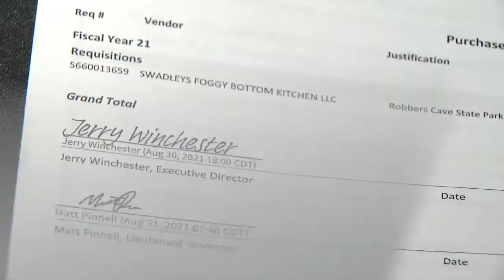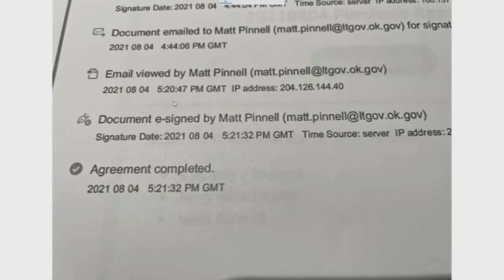Millions moved in minutes: Docs show Lt. Gov. signed off on millions in Swadley's payments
According to documents obtained by FOX 25 through an open records request, Oklahoma Lt. Governor Matt Pinnell signed off on at least $14.7 million in invoices from the Oklahoma Department of Tourism and Recreation to Swadley's Foggy Bottom Kitchen restaurants over two years. And in about a dozen cases, he gave the okay in less than 15 minutes.